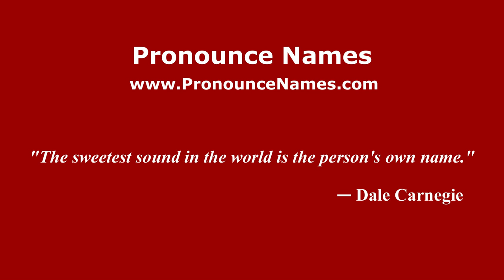How to Pronounce Dejong - PronounceNames.com